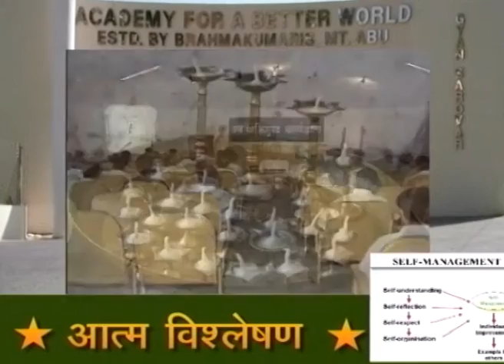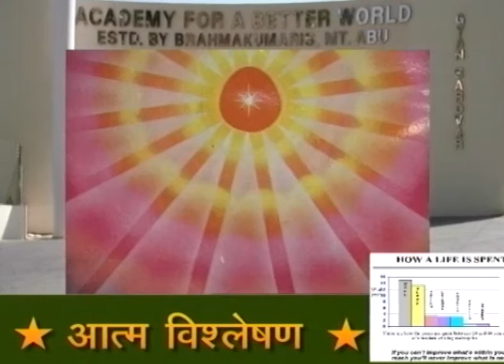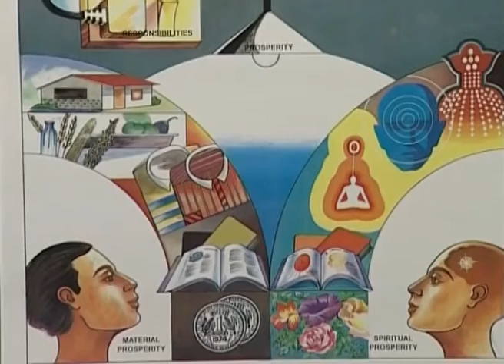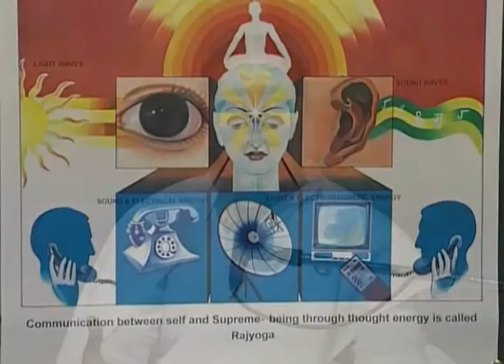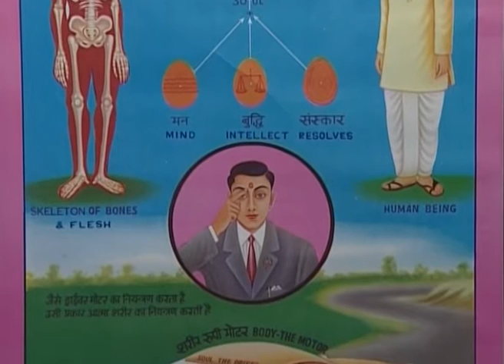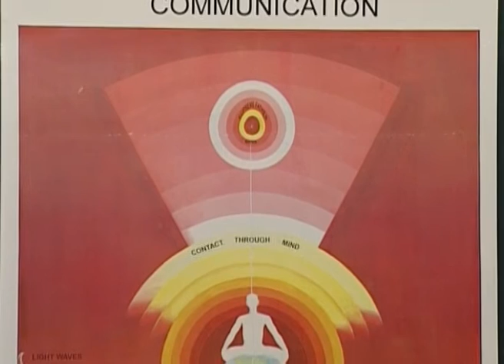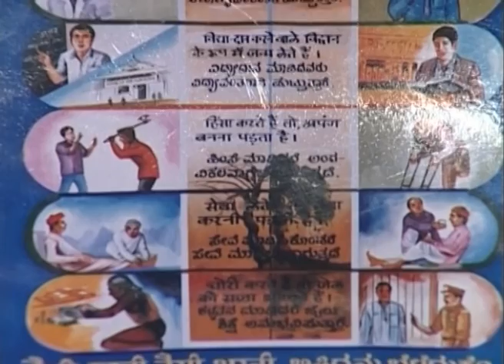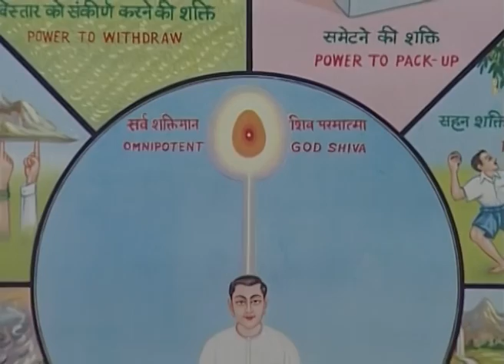02 _ स्वंय की पहचान - राजयोग प्रवचन माला - ब्रह्माकुमारी उषा बहनजी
02 _ स्वंय की पहचान - राजयोग प्रवचन माला - ब्रह्माकुमारी उषा बहनजी